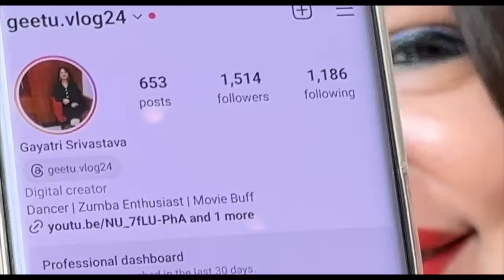WHEN College FRIENDS Revealed my SECRETS😂